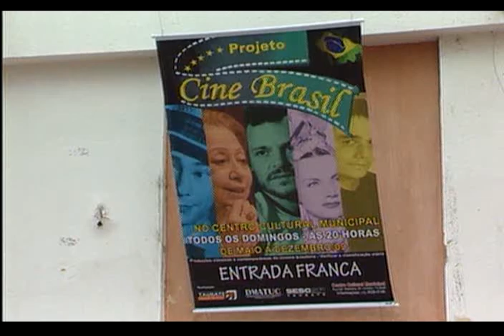Reforma Teatro Metrópole em Taubaté - 25/07/2009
A DEMORA NA REFORMA DO TEATRO METRÓPOLE, EM TAUBATÉ, TEM DEIXADO OS ARTISTAS DA CIDADE INSASTIFEITOS. SEGUNDO A PREFEITURA, A EMPRESA QUE GANHOU A PRIMEIRA LICITAÇÃO VAI RETOMAR AS OBRAS NOS PRÓXIMOS DIAS.